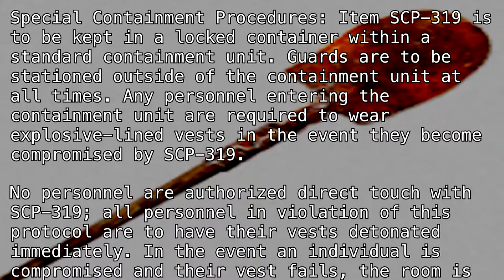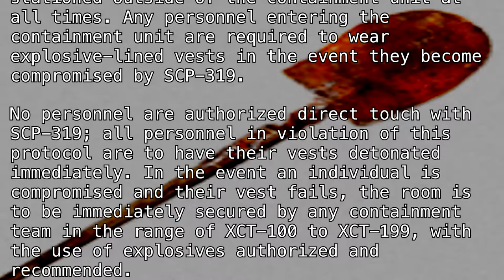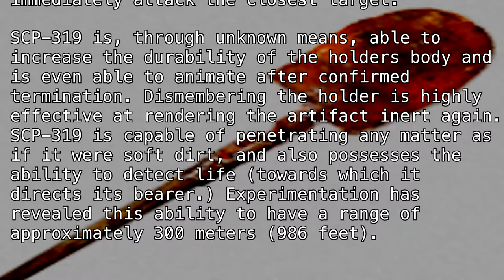SCP-319 "Life-Seeking Shovel" [SCP Classic]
(author unknown)